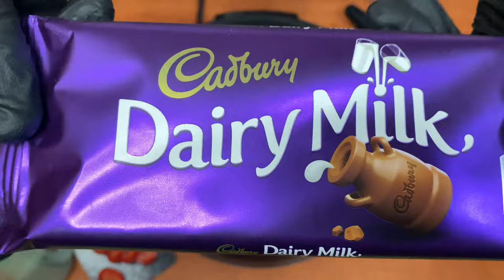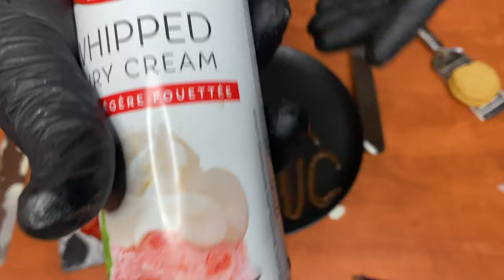Cadburry Milk Chocolate & Strawberries | ASMR Crepe Cooking | (No Talking)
Cadburry will always be a favorite! It combines such a rich and smooth texture, blends beautifully with the FRESH strawberries and made the creation AWESOME!

Lovely ASMR sounds from opening the White Chocolate and the Cadburry , the end result was very good, you can taste it from the screen!

Like our content? So many ingredient combinations are on the way, it is just a matter of time!

Stay Noisy!

Want to give it a try? We have used these ingredients:

For the batter:
2 Eggs
200ml of milk
250ml of flour
1 tbsp melted butter
1 tsp madagascar vanilla
1 tbsp sugar

For the toppings:
Cadburry Milk Chocolate
White Chocolate
Fresh Strawberries
Biscuit
Whipped Cream